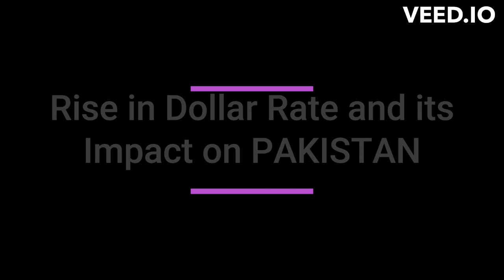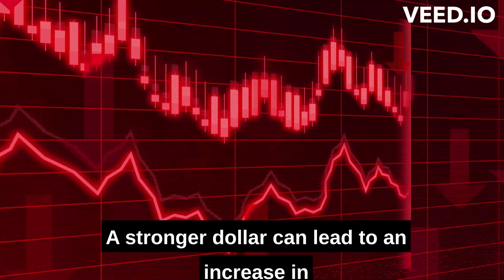Dollar Impact on Pakistan: Understanding Exchange Rates and Their Influence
Here, we will be discussing the latest trends and updates on the exchange rate of the US dollar against the Pakistani rupee, and the impact it has on the economy and businesses in Pakistan. From understanding the factors that influence the dollar rate, to analyzing its effect on import and export, we will cover it all. We will also be sharing expert insights and predictions on the future of the dollar-rupee exchange rate.